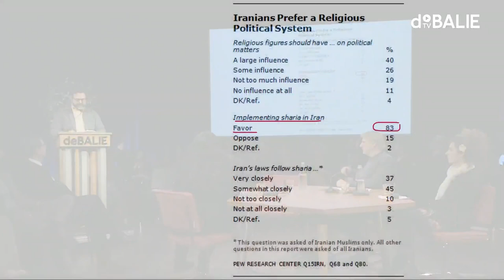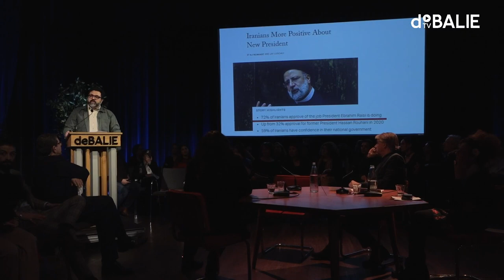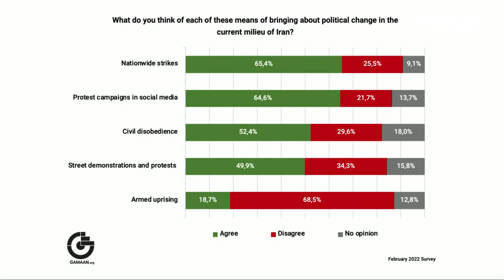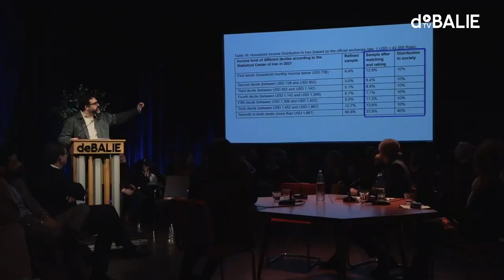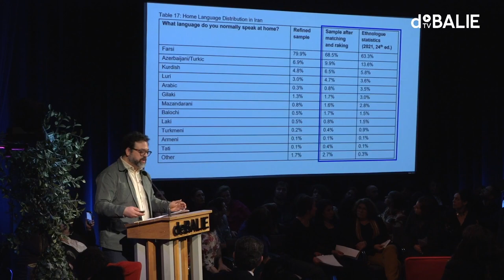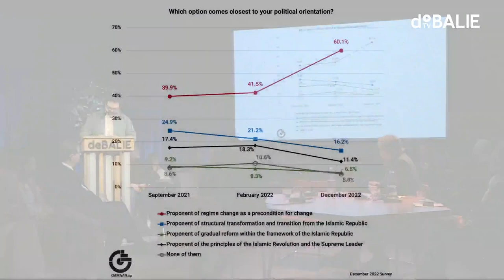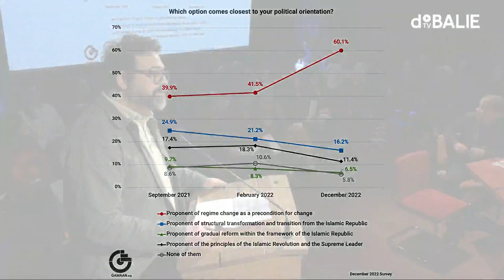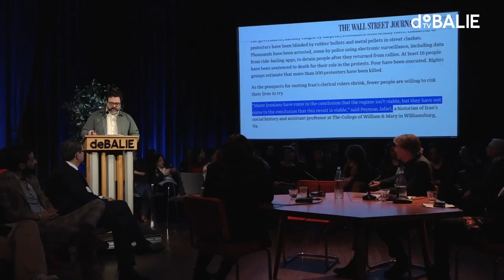The future of Iran | Highlights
- This programme was recorded on March 17 2023. -

Iranian activist, journalist and writer Masih Alinejad on the future of Iran. Alinejad has been fighting for women’s rights in her native country for years.
With assistant Professor of Religious Studies Pooyan Tamimi Arab and The traditional Kurdish choir Laser.

This video contains only parts of the conversation. Watch the whole programme with writer and filmmaker Beri Shalmashi here ⤵